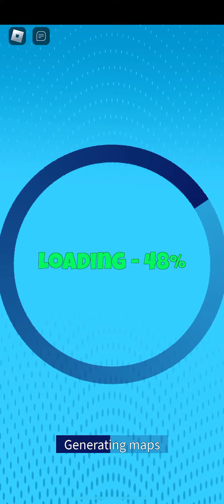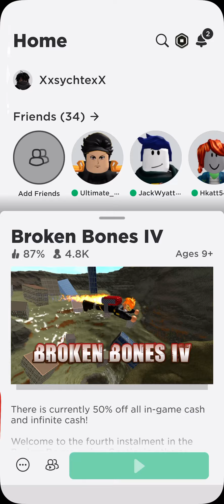Broken bones Roblox